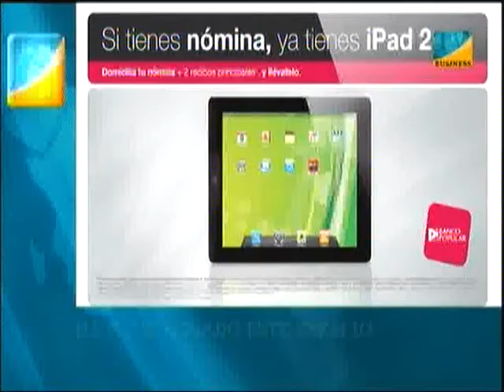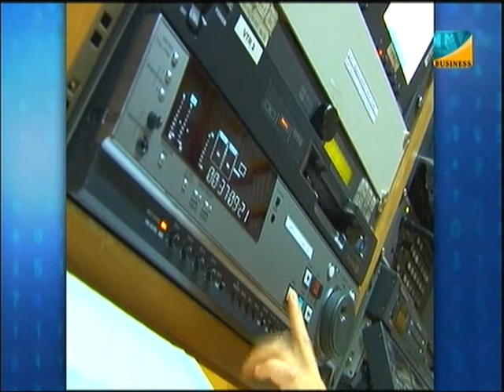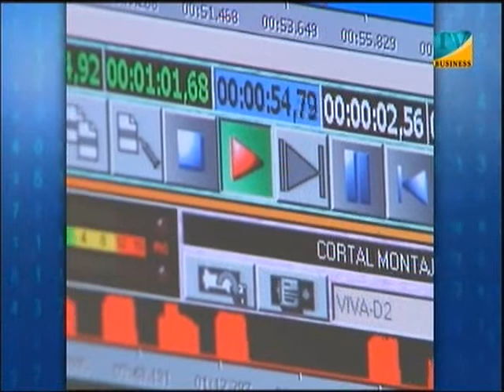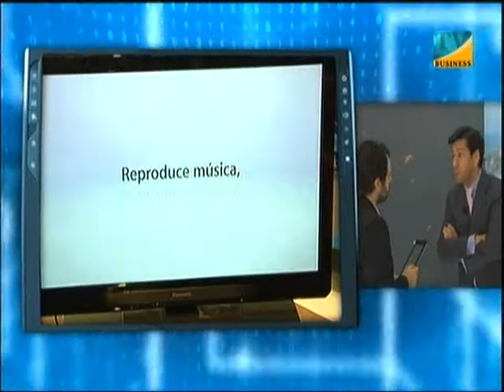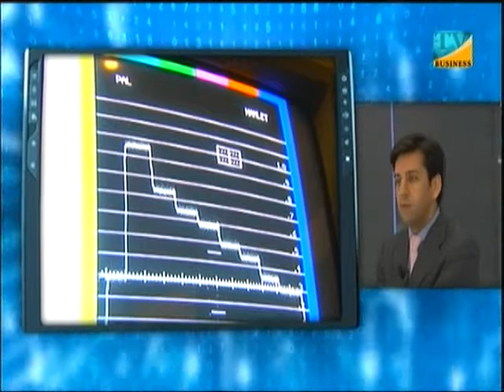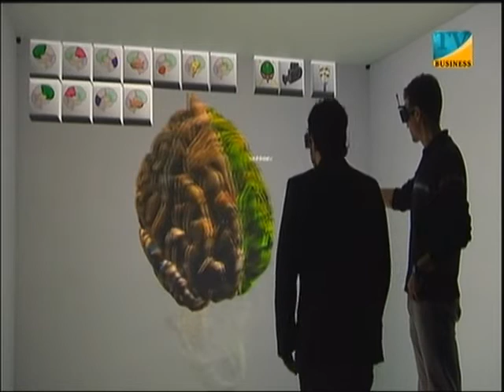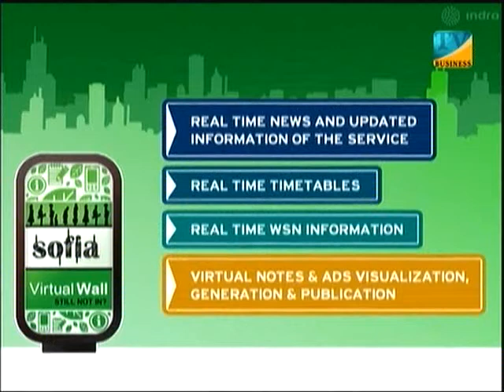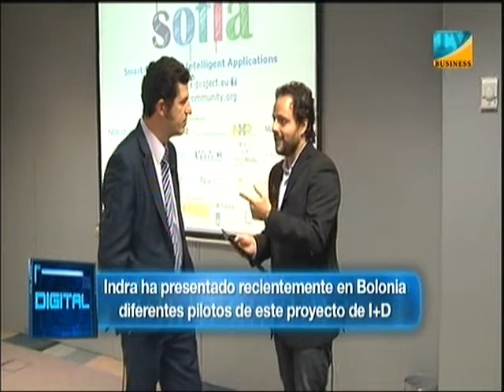Mercado audiovisual y de las telecomunicaciones